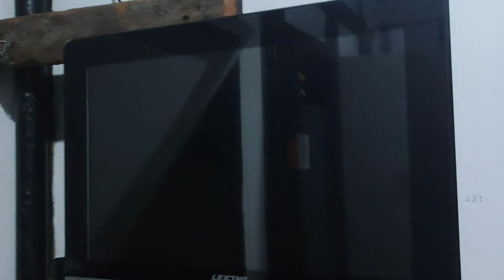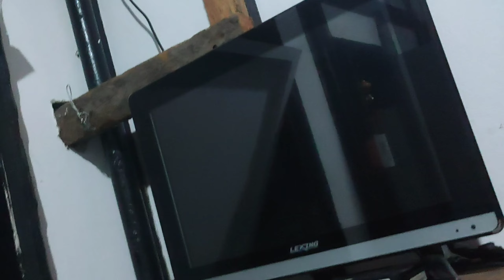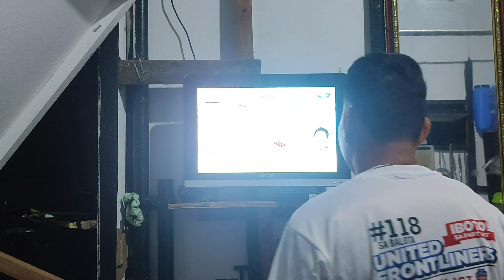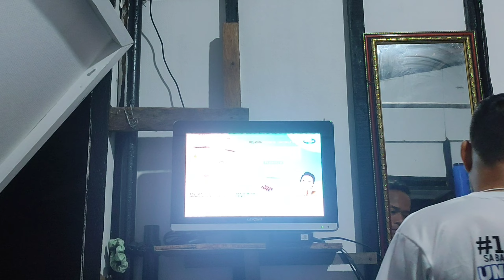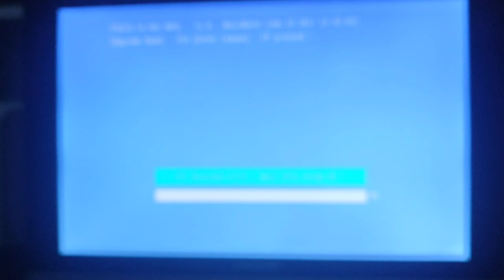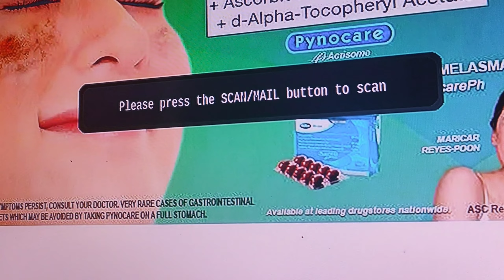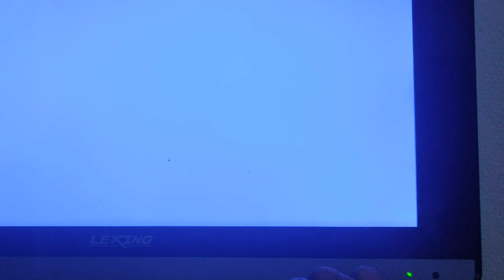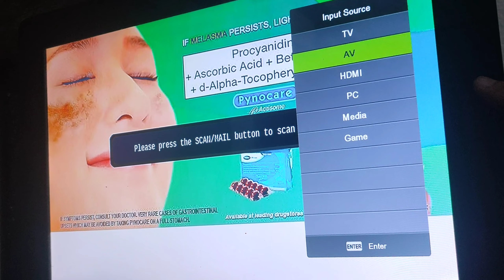Baklang pinaasa at iniwan ate Belen at Allan nag away dahil sa TV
Baklang pinaasa at iniwan ate Belen at Allan nag away dahil sa TV lgbt ofw viceganda